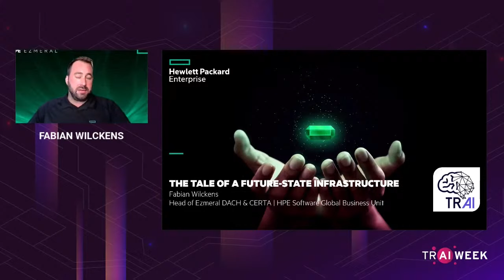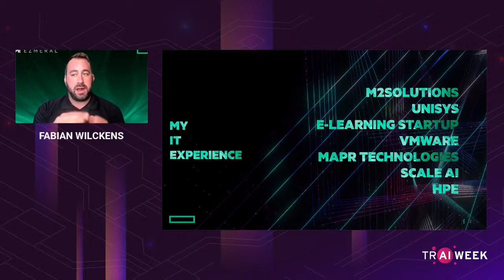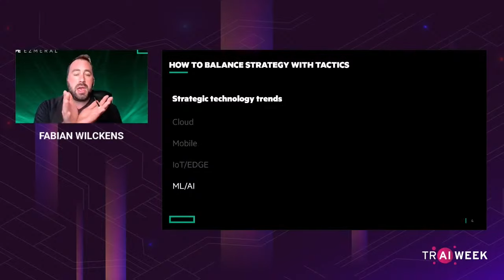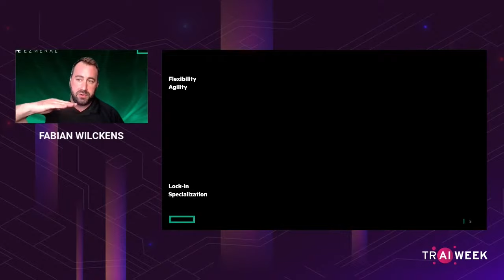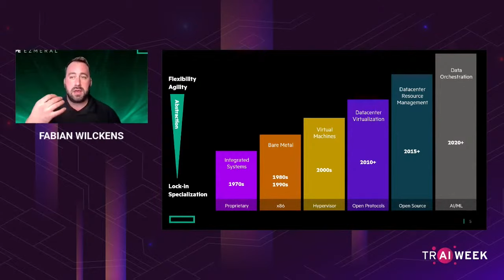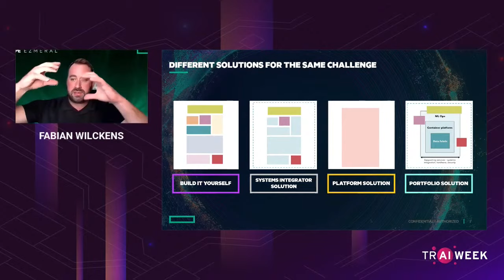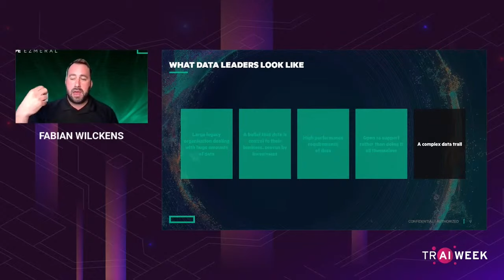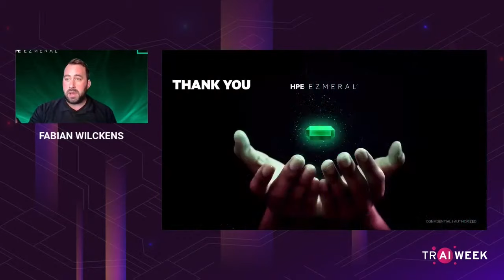The Tale of a Future-State Infrastructure (TR AI Week 2021)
Türkiye Yapay Zeka Haftası'nın (TR AI Week) birinci gününde Fabian Wilckens (Head of HPE Ezmeral DACH/CERTA) "The Tale of a Future-State Infrastructure" başlıklı oturumda bilgi ve deneyimlerini aktardı.

Türkiye Yapay Zeka Haftası'nın (18-22 Ekim 2021) programı hakkında daha fazla bilgi için